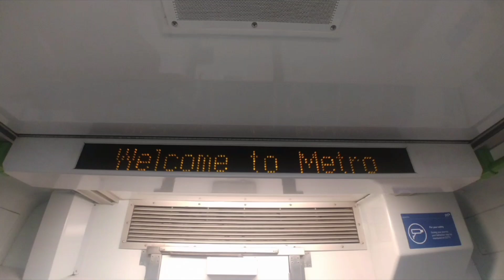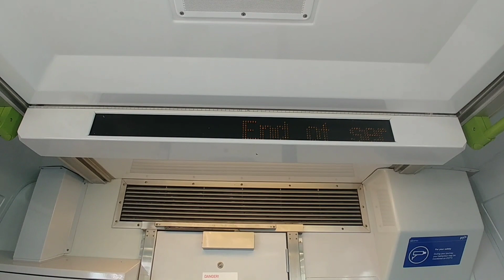Williamstown Service Metro Announcements (Comeng)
I am a train enthusiast and just want to share some of my journeys with YouTube.

Williamstown Stops All Service Metro Announcements (Comeng). This marks 50 announcement videos. Hope you enjoy the video!

Would be greatly appreciated :)